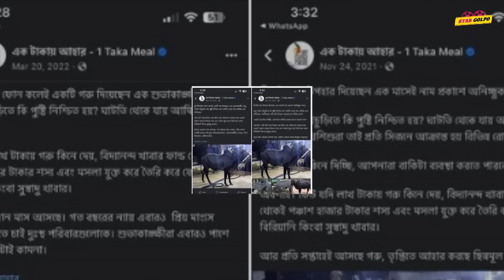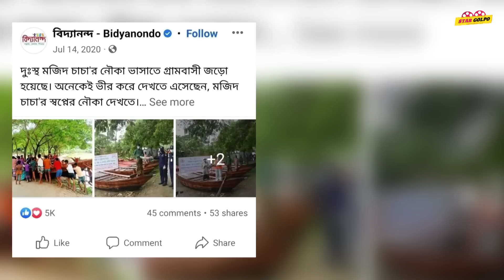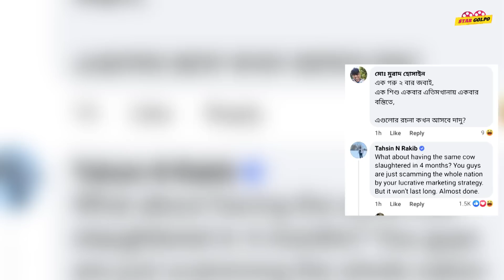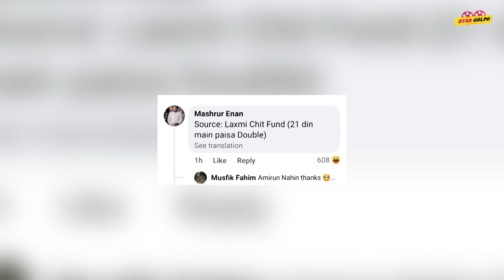বিদ্যানন্দ ফাউন্ডেশন নিয়ে সমালোচনার ঝড়! সত্যিই কি তারা করেছে প্রতা*র*ণা? Bidyanondo Foundation